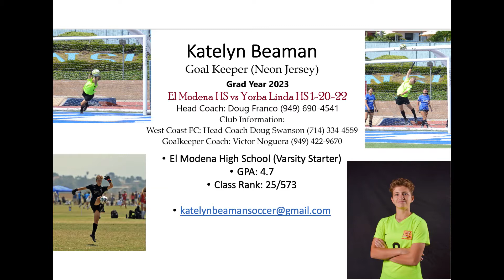Katelyn Beaman EMHS vs YLHS 1 20 22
Goalkeeper, #0, 2023 Grad Year,  4.7gpa, Final Score EMHS 0  YLHS 0